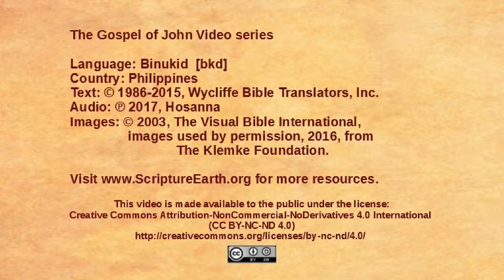Binukid - John 8:12-30 - Jesus is the light of the world [bkd]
Scripture Videos from the Gospel of John in Binukid of Philippines. [bkd]